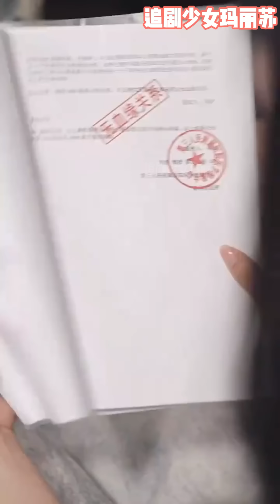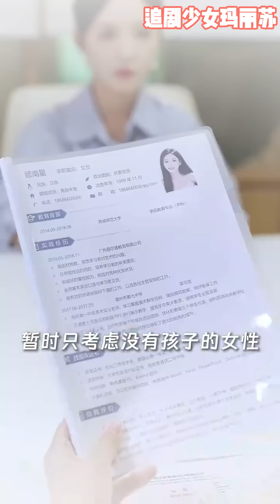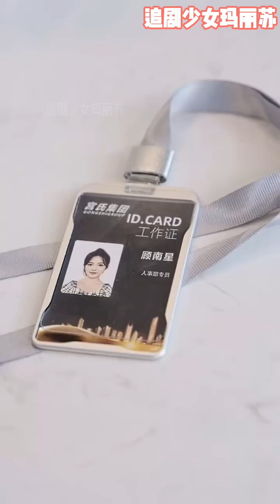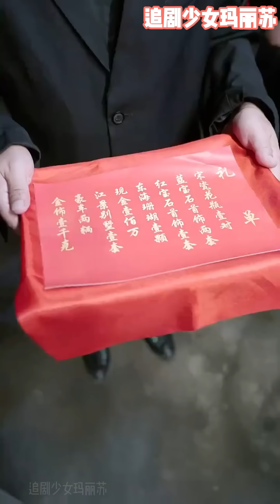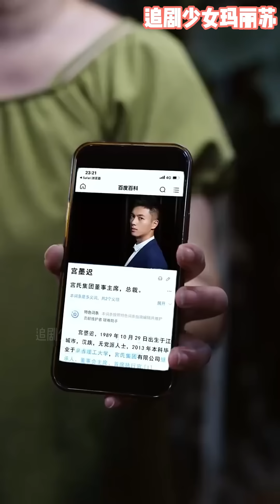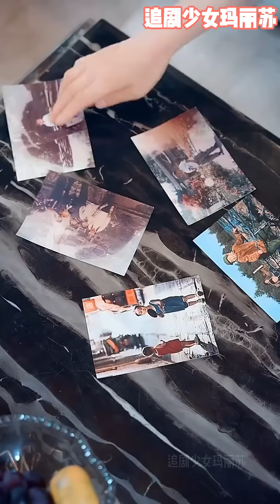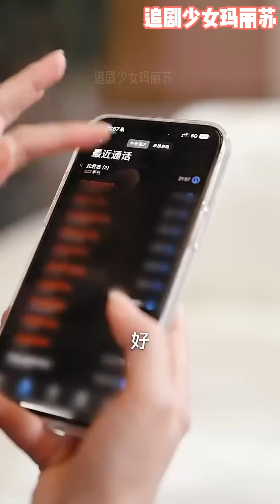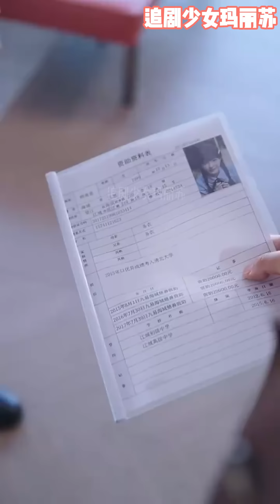💕《二婚嫁豪门》《南星闪耀时》nmzl